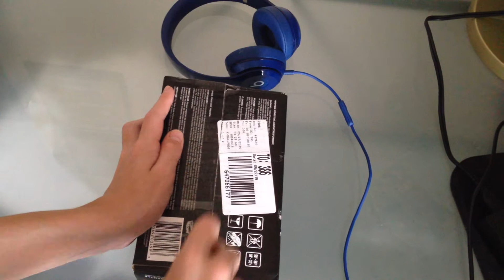•ASMR• Unboxing Paintballs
I went out and bought paintballs for my paintball gun. I only got 500 because I don't use it a lot.